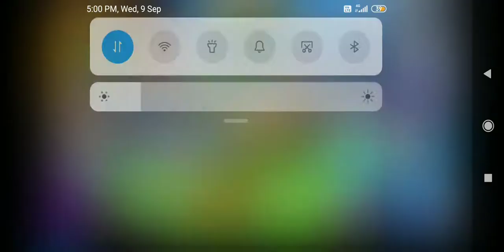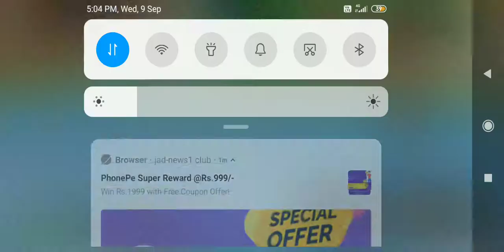Monster master gameplay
Monster master gameplay part 2